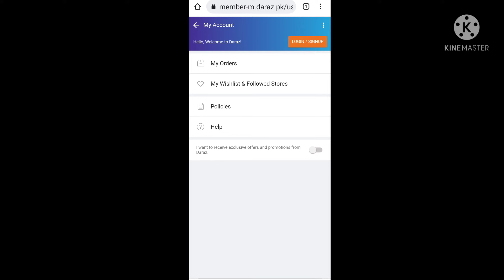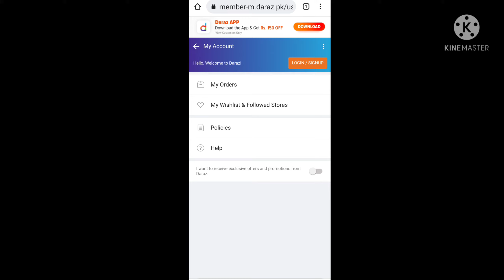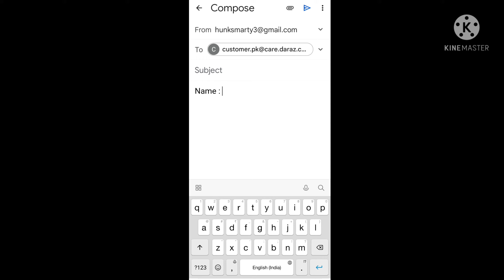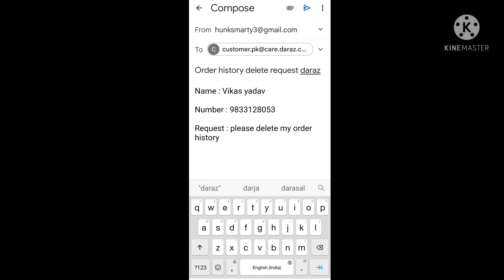how to delete daraz order history